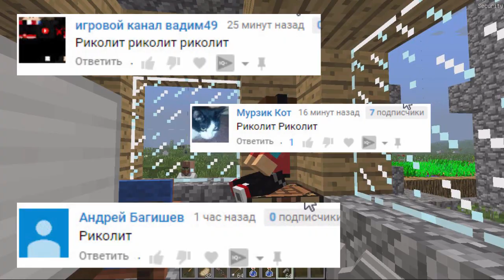СЛЕЖУ ЗА ЭТИМ ЖИТЕЛЕМ ЧЕРЕЗ КАМЕРУ В РЕАЛЬНОЙ ЖИЗНИ В МАЙНКРАФТ 100% ТРОЛЛИНГ ЛОВУШКА MINECRAFT